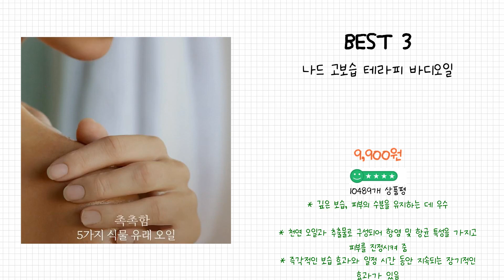2024년 바디 오일 Best 상품 추천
2024년 Best 바디 오일 상품을 추천해 드립니다.

상품 전체비교 : 0:12

Best 5
해피바스 오리지널 컬렉션 바디오일 오리지널

Best 4
더마비 데일리 모이스처 바디오일 프레쉬 피치향

Best 3
나드 고보습 테라피 바디오일

Best 2
해피바스 오리지널 컬렉션 바디오일 베이비파우더

Best 1
뉴트로지나 세서미 바디오일

감사합니다